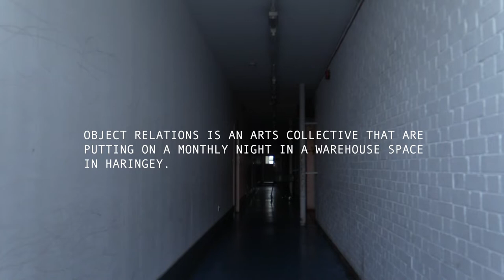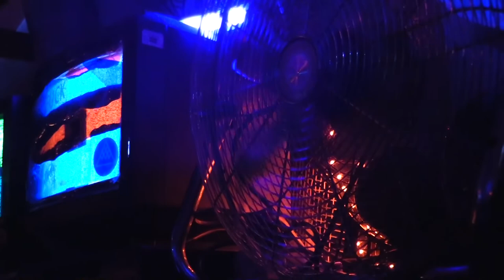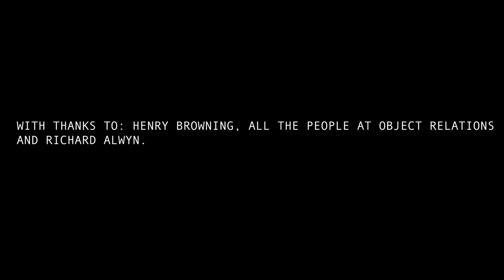Object Relations Documentary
Object Relations is an arts collective based in North London. They have recently began putting on nights featuring art installations, live music, and DJs. They hope to foster a sense of community and continuity through these nights, something hard to come by in the alienating experience of clubbing in London. This short documentary explores these themes and aims to give insight into the motivations behind such a collective.

The film was made by Ollie Dixon and Evelyn Cavagnari.